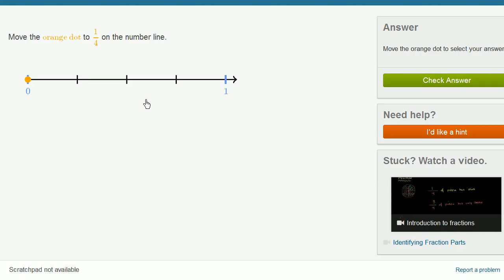Std-8, Ch-1.9, Maths | Plotting basic fractions on the number line | Tejkiran School | NCERT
Topic: Plotting basic fractions on the number line
Chapter: 1st
Subject: Maths
Standard: 8th
Language: English

NCERT
ADARSH PRIMARY & SECONDARY SCHOOL
TEJKIRAN PRIMARY & SECONDARY SCHOOL
ADARSH TEJKIRAN SCHOOL